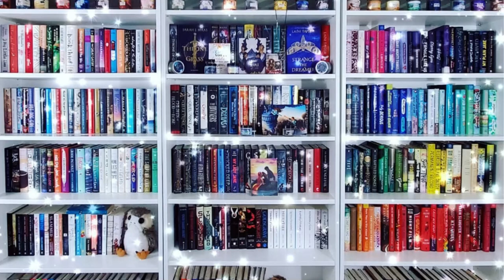My Star Rating System. How I Rate My Books & Why I Don't Believe 3 Stars is a Good Rating.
Hi All,

This is just a casual chit-chat type video about my bookish rating system and how I rate my books and what I look for when deciding my ratings.

I also discuss why I actually don't believe a 3 star book is a good book! Getting a bit controversial up in here.

0:00 - Intro
0:36 - Inspiration for video
3:16 - DNF System
5:08 - One Star Ratings
5:36 - Two Star Ratings
7:01 - Three Star Ratings - Why I don't believe that is a good rating
17:25 - Conclusion